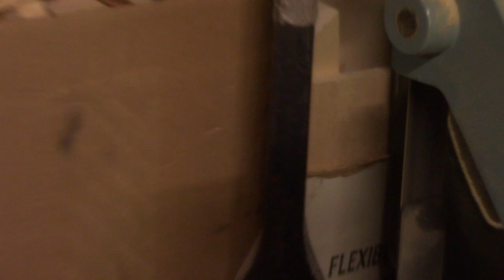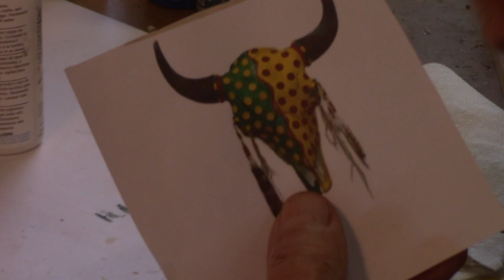Carving A Native American With Shield Part 13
Wood Carving